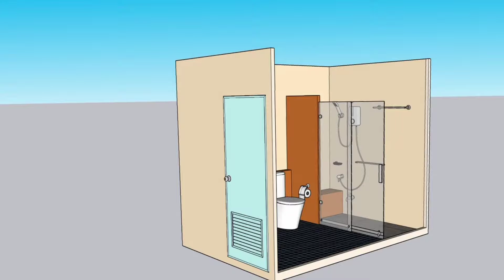jinnat bathroom mai kiu hata hai | jinnat se basneka torika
jinnat se basneka torika.bathroom mai jinnat rahte hai .gosol karneka sohih tarika bathroom ka adob